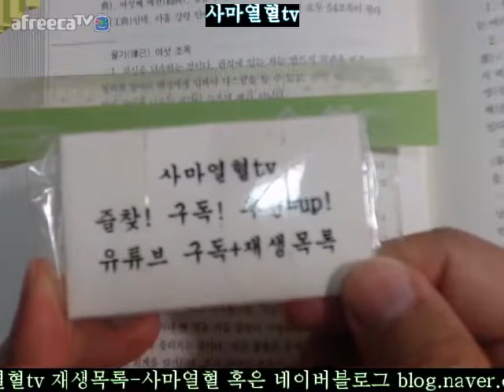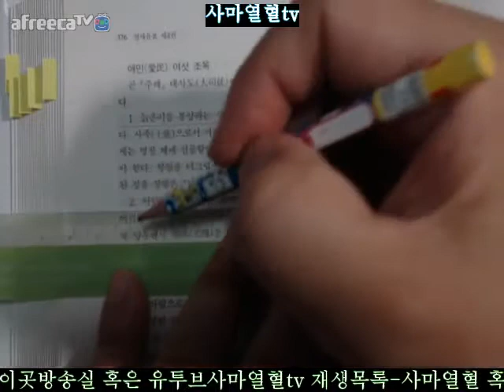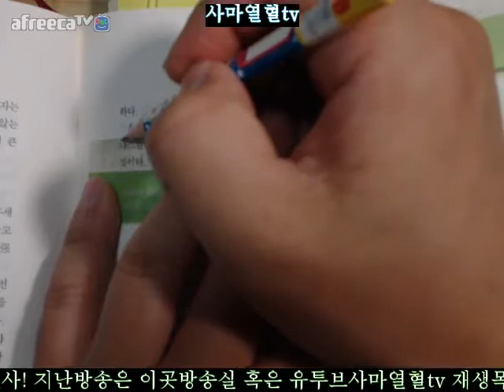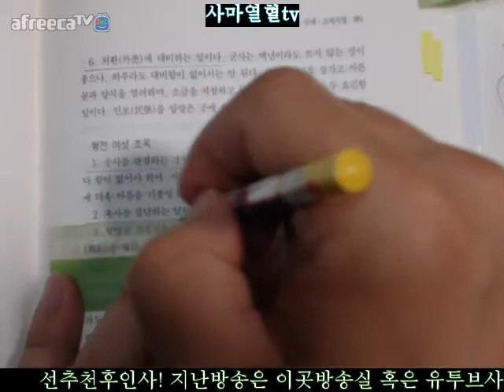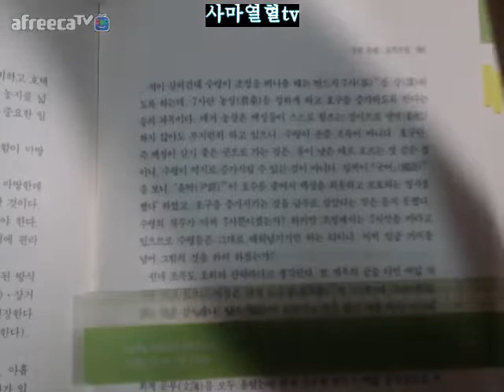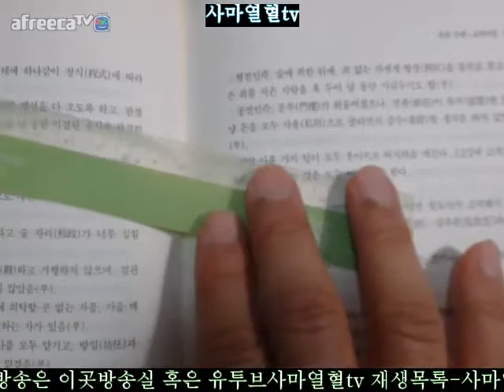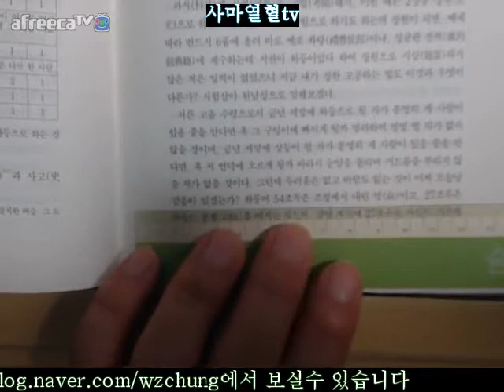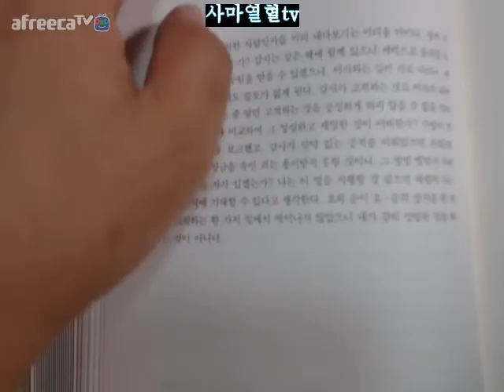374면 392면2018사마열혈tv다산정약용저경세유표1=경세유표제4권천관수제=고적지법뒷부분374면 392면